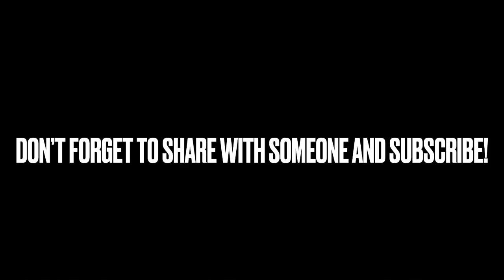The most important part in worship | Shéshé Evans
On today’s video, I discuss what I believe to be the most important part of our worship. Tune in to hear what I have to say about that.

There is so much that I’m yet to learn, but I am grateful unto the Lord for my father and mother in the lord, prophet and prophetess Shyju and Tiny Mathew. They’ve taught me so much and they have been a crucial part of my growth!

Here are some more amazing resources for you to grow in the Lord:

Revive Nations

Shyju Mathew

Tiny Mathew